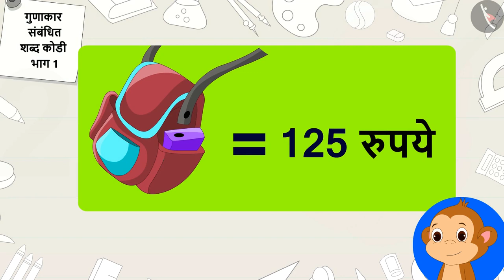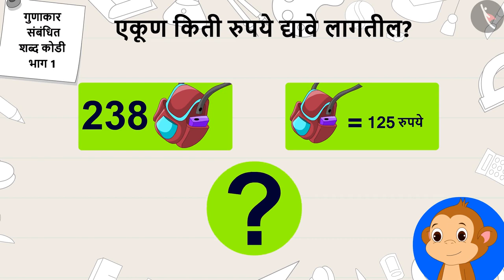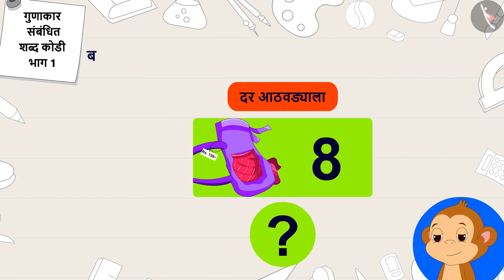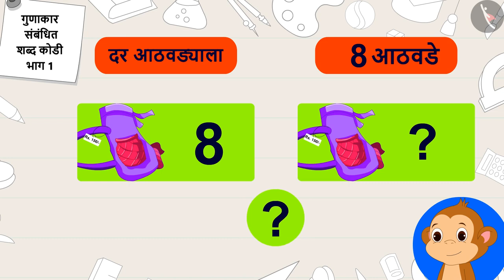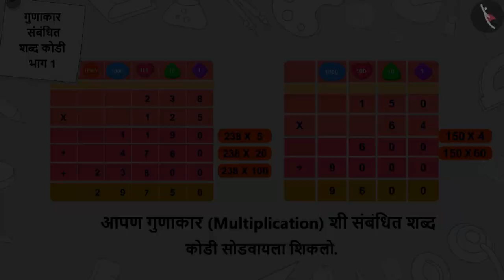गुणाकाराशी संबंधित शब्द कोडी|Part 1/3|Word Problems: Multiplication|Marathi|Class 5